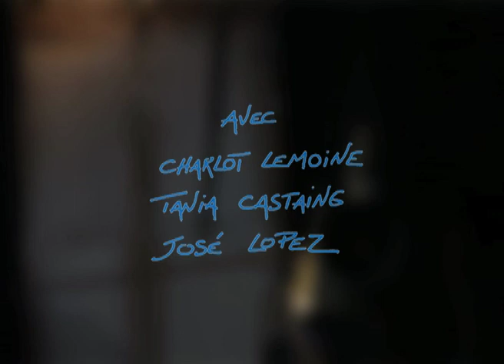Y a un lapin dans la lune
Extrait du spectacle de la compagnie Vélo Théâtre, "Y a un lapin dans la lune". Filmé à la Maison du Livre et de la Culture de Bonnieux (84).
Images, réalisation et montage : Olivier Meissel